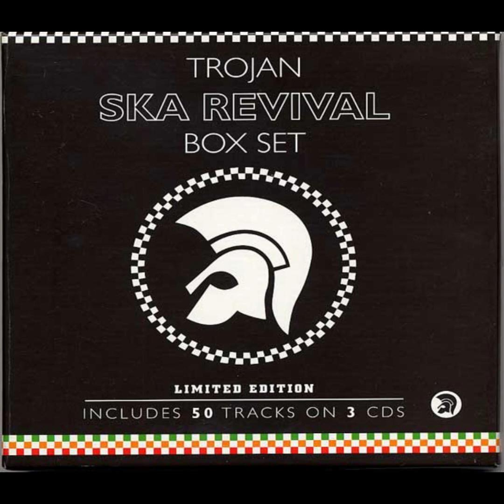The Selecter - The Selecter (Live)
2003 - Trojan Ska Revival Box Set (CD 3)